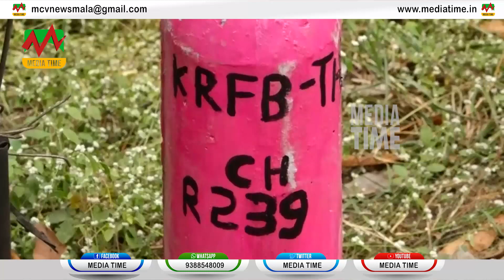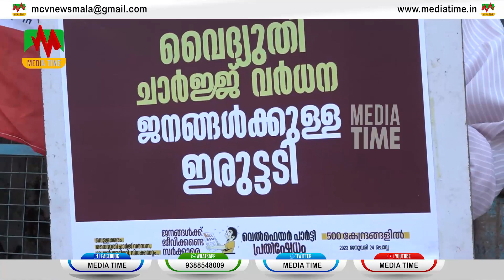News Round Up 26-01-2023